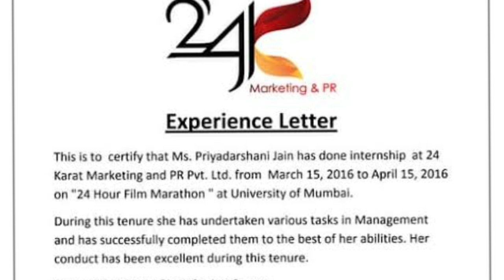Background Verification After Government EMP join in Private Sector | Government Background verify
Maine is video me btaya h ki agr aap government sector se private sector me move krte ho to aapka background verification hoga full detail me hindi me discuss kiya h i hope aapko video acha lage thanks Background Verification After Government EMP join in Private Sector | Government Background verify

Thanks.